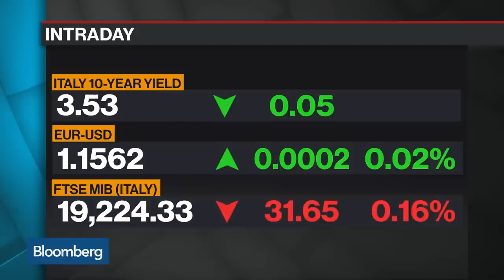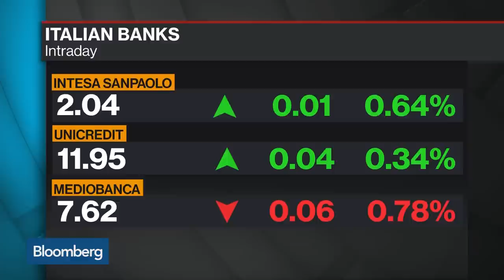Italy Faces Unavoidable European Commission Fight, Buttiglione Says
Oct.15 -- Luigi Buttiglione, founder at LB Macro, and Jane Foley, head of FX strategy at Rabobank, discuss the Italian budget process and how it impacts the euro. They speak with Bloomberg's Francine Lacqua on "Bloomberg Surveillance."